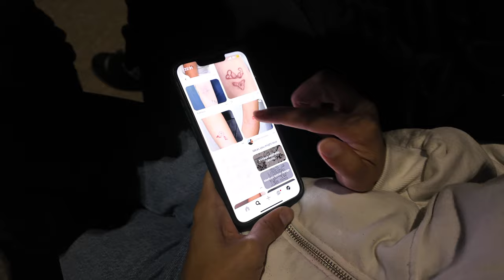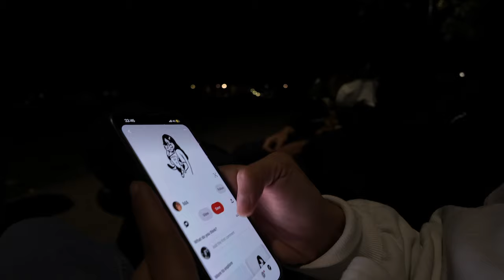OGGI NON CE LA FACCIO PROPRIO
oggi ho 0 voglia di far cose, 0 entusiasmo. giornata no